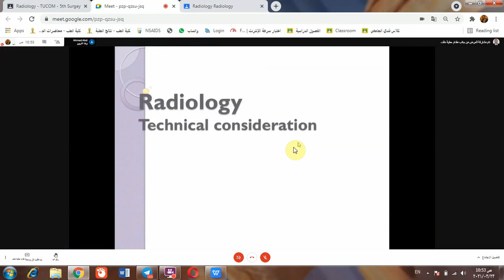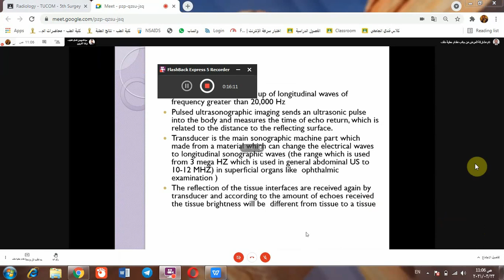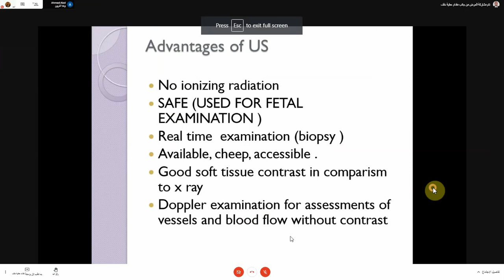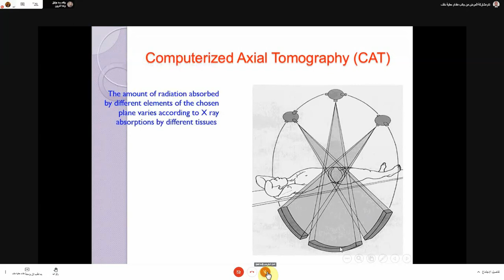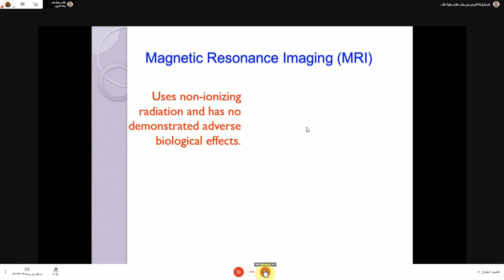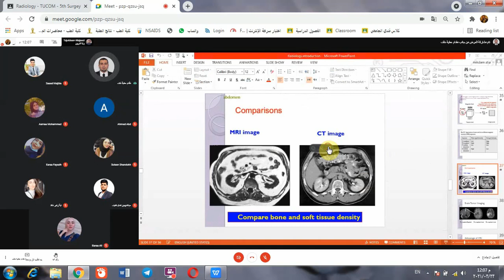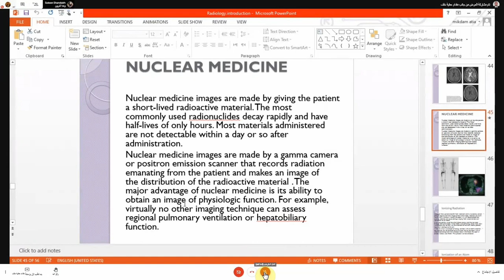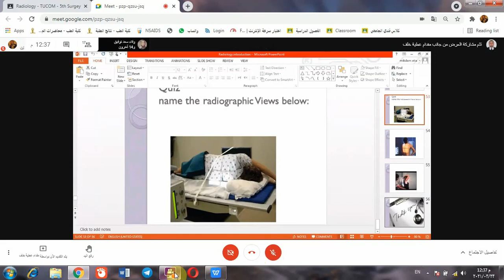Radiology : introduction to radiology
مادة الاشعة لطلبة المرحلة الخامسة